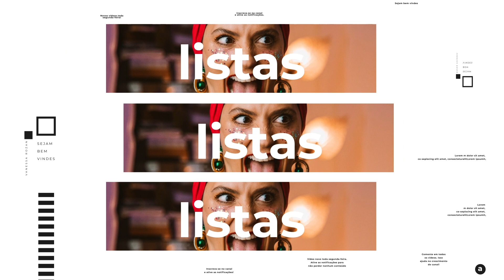MAKE PRA BOY? - APRENDI TRUQUES DE MAQUIAGEM COM O CAIO SOBRAL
Pediram make pra boy, mas o Caio Sobral me ensinou mais do que isso. Nesse vídeo você vai aprender técnicas NUNCA ANTES REVELADAS sobre make para humanos.